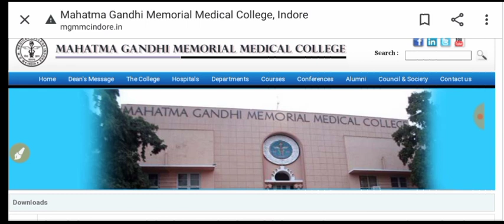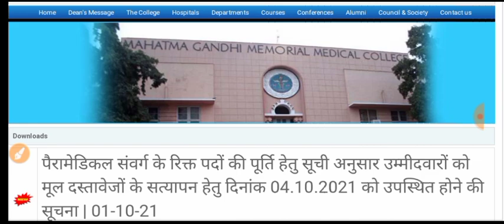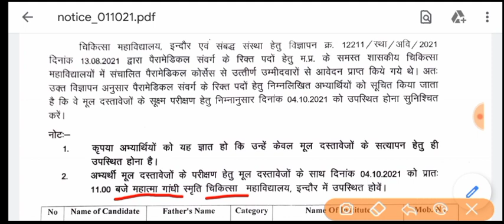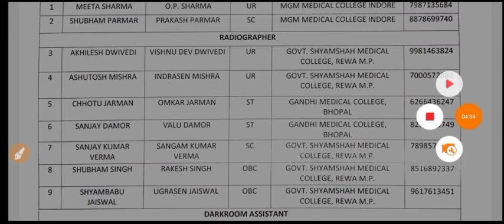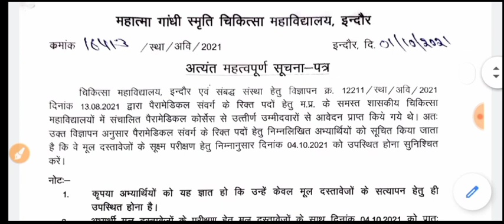MP PARAMEDICAL STAFF DOCUMENTS VERIFICATION - MGMMC - GMC INDORE - 2021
Hello friends

.thanks.